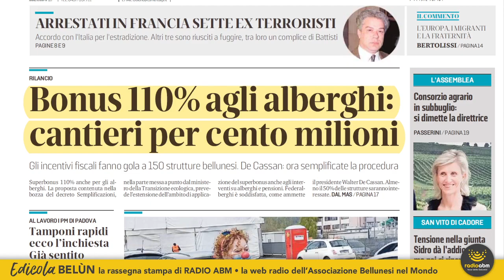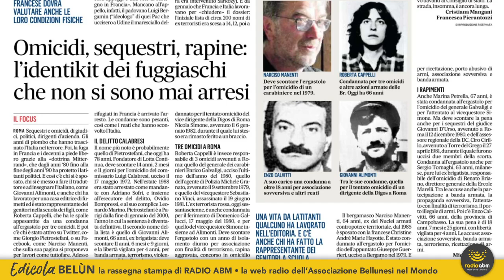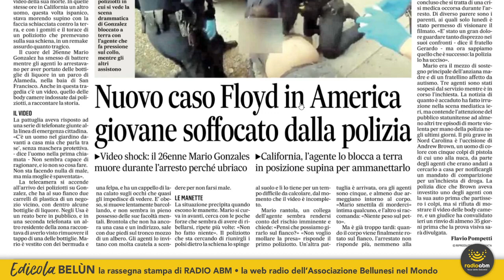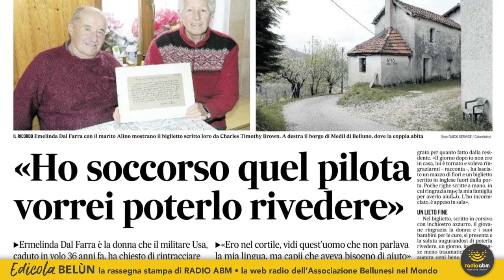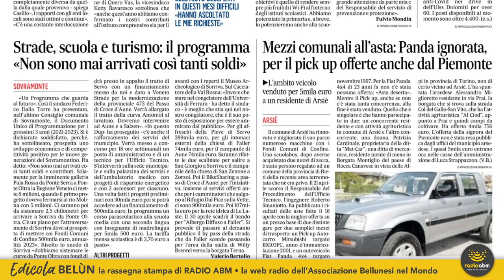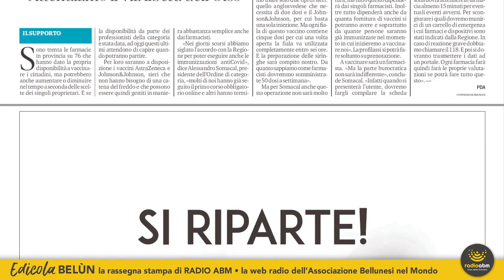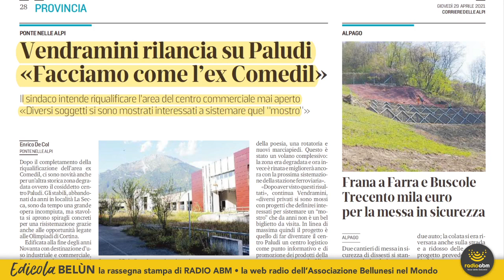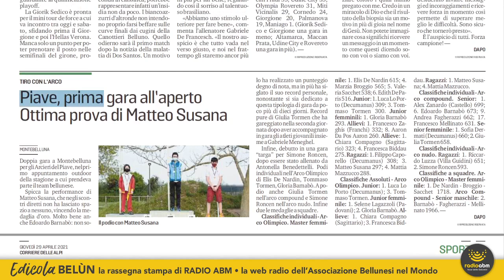Edicola Belùn di giovedì 29 aprile 2021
La rassegna stampa di Radio ABM dedicata alla lettura delle edizioni di oggi, giovedì 29 aprile 2021, del quotidiani bellunesi il Corriere delle Alpi e Il Gazzettino.